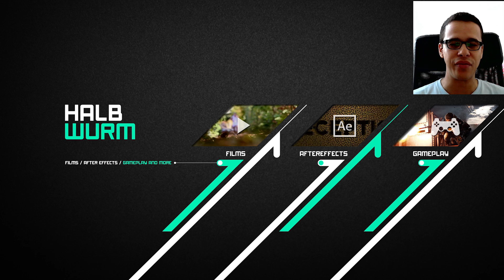Gesamteindruck von Battlefield 3 - Letzte Folge "Sakuza spielt BF3" (Gameplay von ZeroHeroesHD)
Battlefield 4 startet in wenigen Tagen und daher gibt es die vorerst letzte Folge von "Sakuza spielt BF3". Diesmal gebe ich rückblickend nochmal meinen Gesamteindruck von Battlefield 3 mit all seinen Stärken und Schwächen. Hierfür habe ich mal ein fremdes Gameplay von den "ZeroHeroesHD" benutzt, sie spielen auf der PS3 eine sehr gute Runde TDM auf Metro mit Medic und der F2000! Danke nochmal für das Gameplay an der Stelle.
Viel Spaß!

► Kommentiert
► Like das Video wenn es euch gefallen hat und